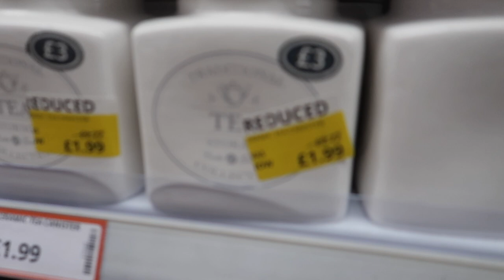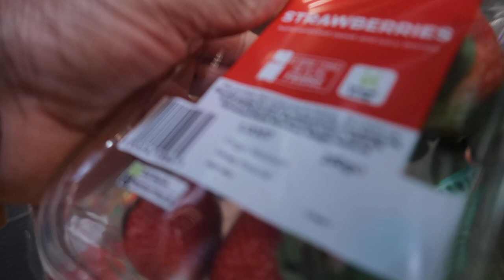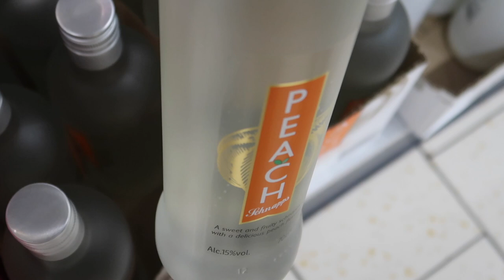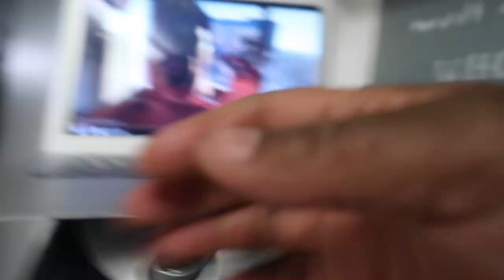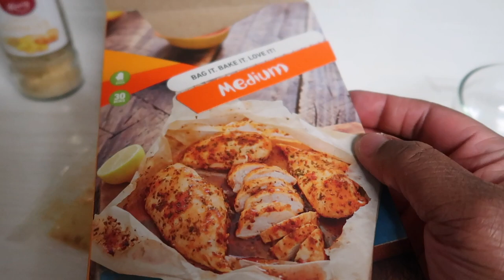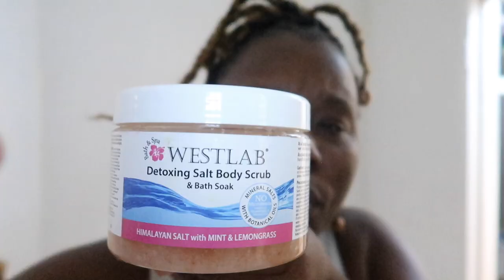THE WEEKEND are for ENJOYMENT 😊